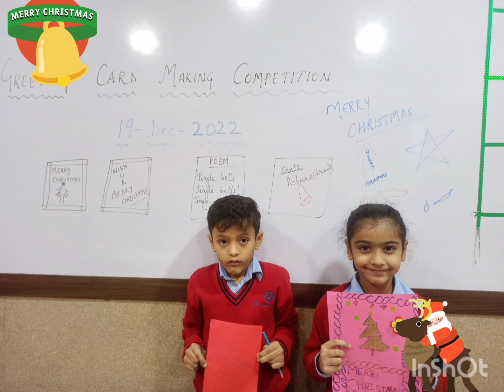Christmas card making competition, Grade 2– A